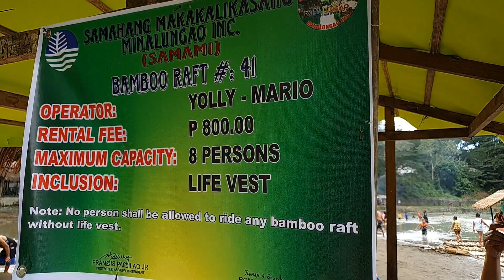MINALUNGAO National Park Adventure with friends